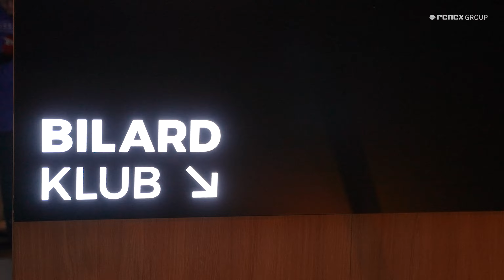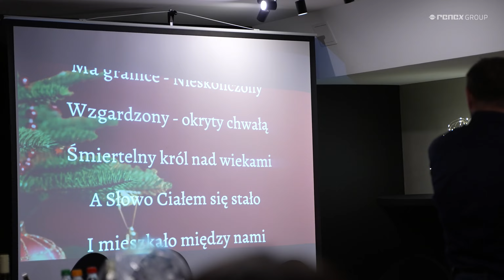Wigilia Firmowa Grupy Renex 2023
Zapraszamy na krótką relacje z Wigilii Firmowej Grupy RENEX! 🎄
Dziękujemy wszystkim naszym Pracownikom za przyjemnie i rodzinnie spędzony czas. Cieszymy się, że razem współtworzymy wspaniałą Firmę Rodzinną. 🎅